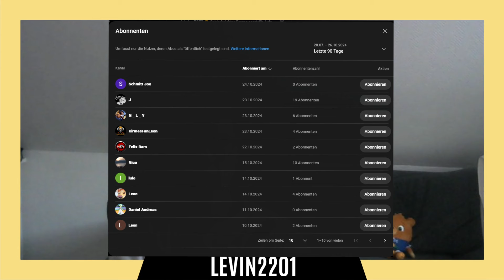Titeltraum GEPLATZT? 😬 Wichtige Duelle & CL-Achtelfinale - EA FC 25 Borussia Dortmund Karriere #12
In dieser Folge meiner Borussia Dortmund Karriere erwarten uns entscheidende Spiele in der Bundesliga und ein packendes Hinspiel im Champions-League-Achtelfinale gegen Bergamo. Mit Blick auf die Meisterschaft zählt jeder Punkt, doch ein unerwarteter Rückschlag könnte unsere Titelträume gefährden. Können wir in der Liga und in Europa unsere Ziele weiterverfolgen? Die Spannung steigt – seid dabei und erlebt die Hochs und Tiefs auf dem Weg zur Spitze hautnah!

Viel Spaß mit Folge 12 meiner Borussia Dortmund Karriere in EA FC 25! 🎬💥
📣KONTAKT MIT MIR📣
STEAM: LevinGaming
PSN: Levin220105